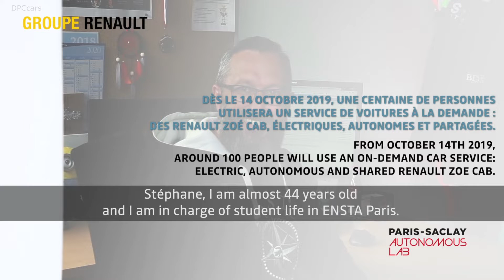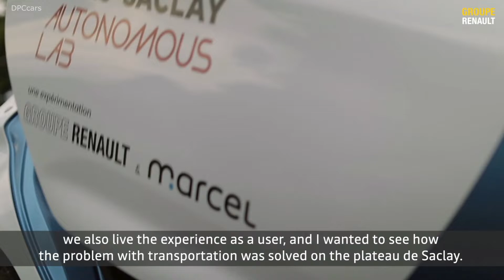Autonomous Electric and Shared Renault ZOE Cab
From the 14th October to the 8th November 2019, throughout the Paris-Saclay urban campus, a panel of some 100 people will use Groupe Renault’s on-demand car service as part of the ‘Paris-Saclay Autonomous Lab’ project.

This daytime service, using electric, autonomous and shared Renault ZOE Cab prototypes, will allow panelists to move freely around the Paris-Saclay urban campus, for everyday mobility: go to one of the schools or laboratories on the campus, head to lunch, play sports, etc.

The service will run Monday to Friday, from 11am to 6pm, to best coincide with the user’s needs.

Various Renault ZOE Cab prototypes for a wider range of experiences

Two vehicles will run around the Paris-Saclay urban campus throughout the entirety of the public trials.

-          One ZOE Cab equipped with:

A large fore-wing door that spans the length of the ZOE’s interior, allowing immediate access to front and rear seats;
A section cut-off from the rest of the car’s interior for the safety officer so passengers get a glimpse of the future of autonomous mobility – with neither operator nor driver on board;
Car seats fitted with individual screens, speakers, and USB port, designed to create a private compartment for each passenger.

A larger rear door on the right-hand side for easier car access. The door is located on the right to ensure safely getting in and out of the car (pavement side only) with added ease;
A modified interior with the front passenger seat facing backwards so passengers now ride face to face; this is in line with the service’s car-sharing ethos.